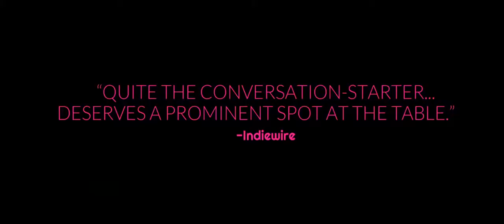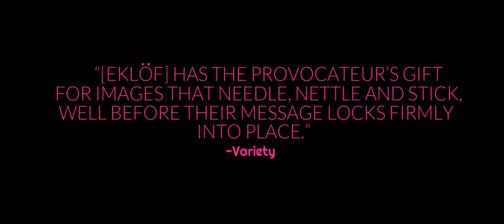Holiday (2018) Official Trailer HD Crime Movie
Trailer for Holiday, starring Victoria Carmen Sonne, Lai Yde, Thijs Römer, Koray Alay and Kerem Arslan.

Young and beautiful Sascha discovers her dream life of luxury, recklessness and fun comes at a price when she is welcomed into the "family" of her drug lord boyfriend at his holiday villa in the port city of Bodrum on the Turkish Riveria. Physical and psychological violence are a way of life for this gangster family, but when the velvet veneer is stripped raw to the bone, Sascha's eye drifts towards the "normal" life she is leaving behind--is it possible she could still be accepted by polite society?

 Director
Isabella Eklöf

Writer
Johanne Algren

Studio
Breaking Glass Pictures

Cast
Victoria Carmen Sonne
Lai Yde
Thijs Römer
Koray Alay
Kerem Arslan